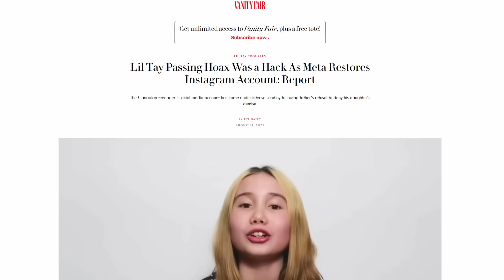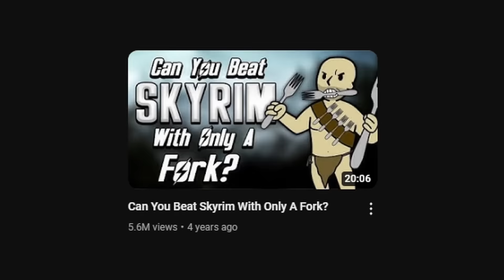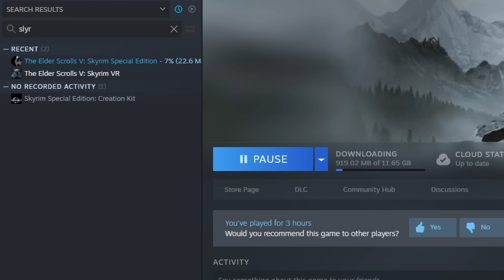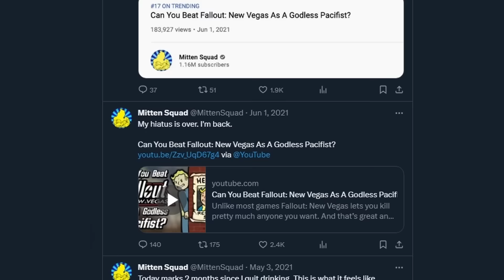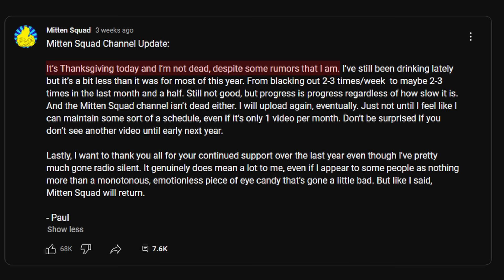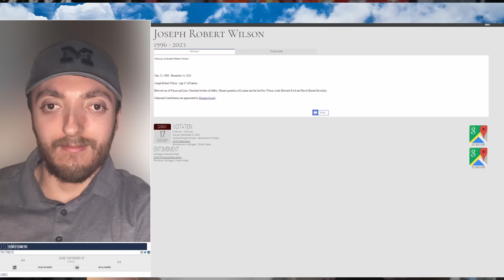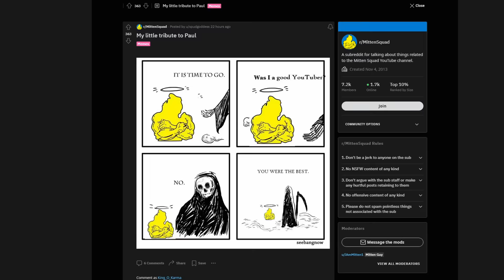Beloved YouTuber Passed Away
Mitten Squad's channel @MittenSquad

Rest Easy Mitten Squad.

Edited by:
Karma: @KingOfKarma
SemperPie: @semperpie